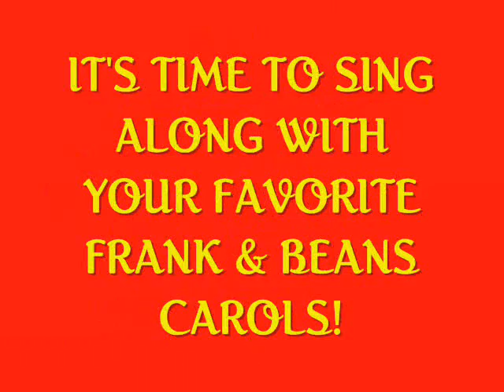WFAB-TV Slideshow - Frank & Beans Carols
Photos of the Frank & Beans Day Festival through the years to the tunes of 2 Frank & Beans Carols "Deck Tolton Hall" & "I'm Dreamin' of a Sunny Frank & Beans Day".